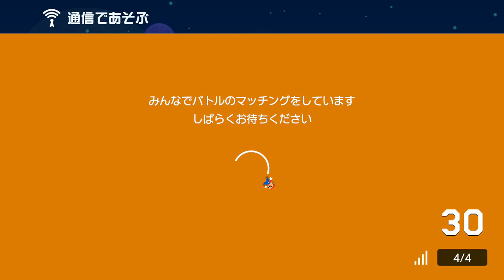【実況】何気ない一言で人ってめっちゃ傷つくよ？ スーパーマリオメーカー2 みんなでバトル 世界のコース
言葉の重みって凄いんです。